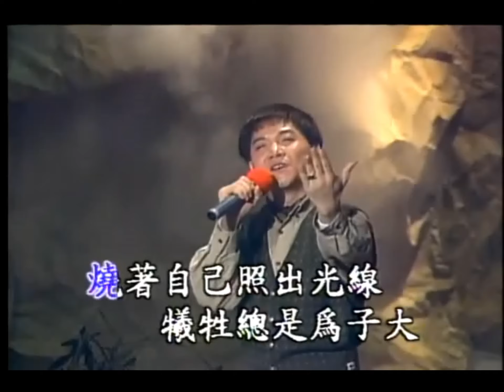慈母心 / 葉啟田 (原創) Mastering後製『 官方影音 』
09. 慈母心
作詞：蔣錦鴻、陳維祥　作曲：俞隆華　編曲：劉清池

世間所有的媽媽　親像蠟燭彼一般
燒著自己照出光線　犧牲總是為子大
天氣若熱　手抰替咱來擦汗
天氣若反寒　半暝仔替咱蓋被單
你的苦心阮嘛知影　你的教示阮嘛有聽
阮會打拼　阮會打拼　爭取好名聲